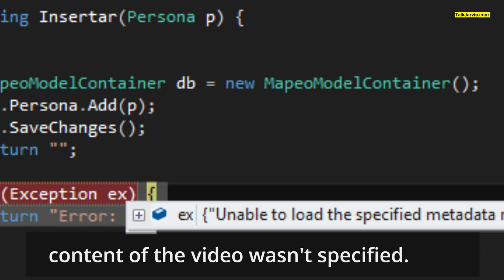Russia fines Twitch ₹25.9 crore over 31-second 'fake' Ukraine clip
A Russian court has fined California-based streaming service Twitch two million roubles (₹25.9 crore) for allegedly hosting "fake" content related to its military campaign in Ukraine, local media reported. As per the reports, the court accused Twitch of failing to remove a 31-second clip of a girl from the Ukrainian town of Bucha. The content of the video wasn't specified.